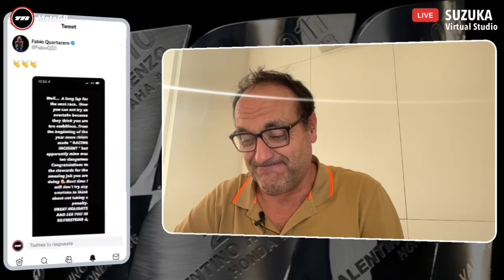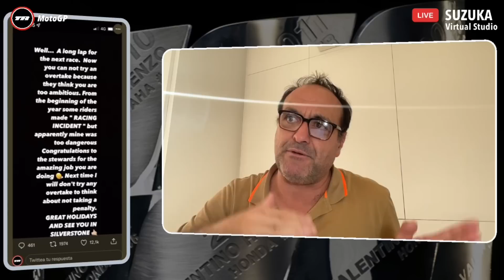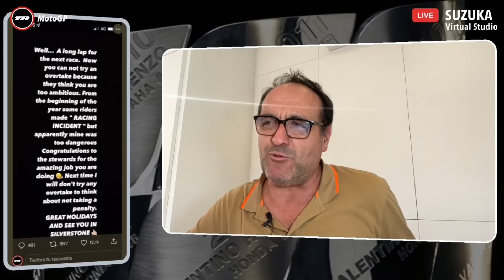Quartararo carga contra DORNA y FIM